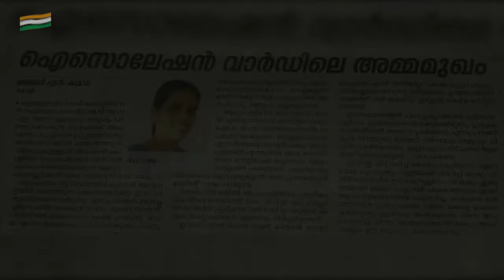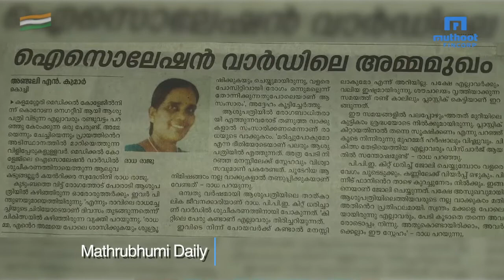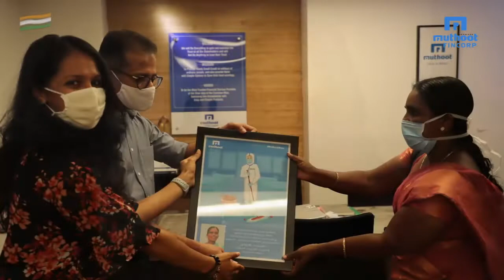Muthoot Fincorp | Warriors of Hygiene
The Cleaning Staff in Hospitals dealing with the COVID issue, have fought the pandemic, alongside our Doctors and Nurses. The contributions of such cleaning staff ,these great warriors,are highly noteworthy and deserve appreciation and applause. Watch Ms. Radha Raju, a frontline hygiene warrior, who shares her story of the challenges she faced while dealing with the situation. This Independence Day, Muthoot Fincorp joins you in saluting the 'Warriors of Hygiene'.